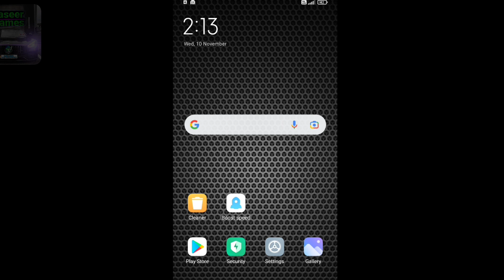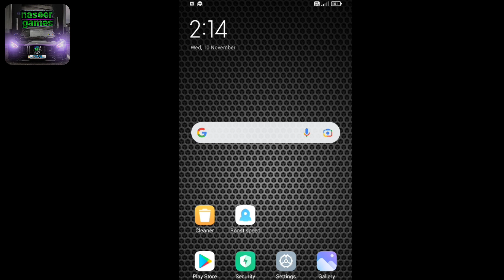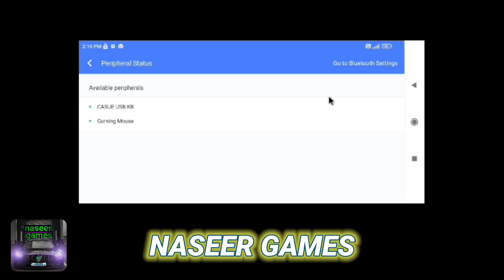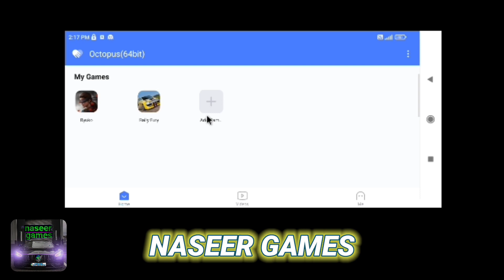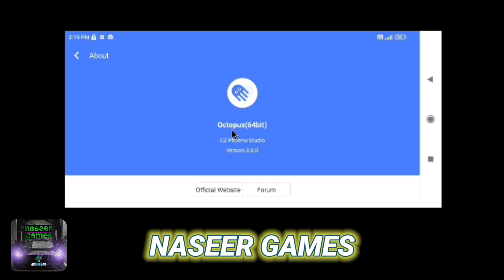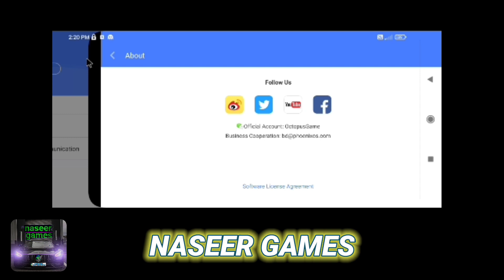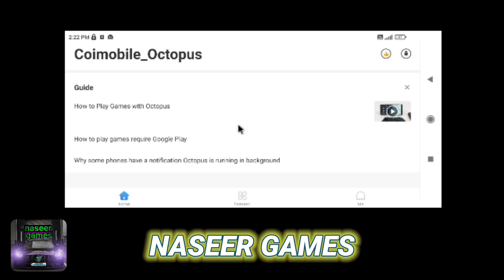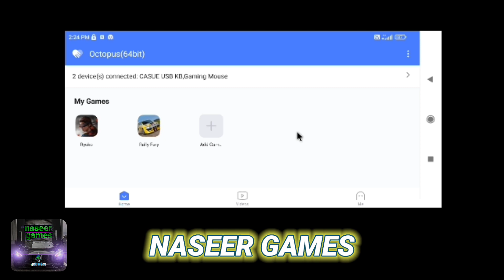New Octopus 64bit For Fortnite Upcoming 2022 App Review Naseer Games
Pro Level ⌨️Keymapping Like Pc  Garena Free Fire|How To Play Free Fire With Keyboard & Mouse To Android Mobile New 2021

App For Octopus 64bit 👈👇

👉Play 64 bit Android games like Fortnite with Gamepads Mouse & Keyboard!

👉Map peripherals buchscreen
👉No root or activator required

👉Peripherals Compatibility Octopus supports gamepads keyboards & mouses Xbox PS Games Razer Logitech

What's New

👉Support Android 9.0
👉Optimize joystick experience

Mobile me gamepad se free fire kaise khele || how to play free fire with gamepad in mobile || play free fire with gamepad in mobile

octopus problem solving
octopus problem
octopus problem solving free fire
octopus problem fix
octopus problem free fire

Tags👈